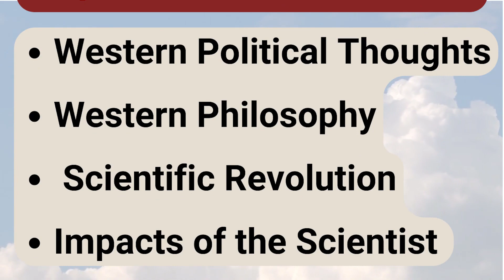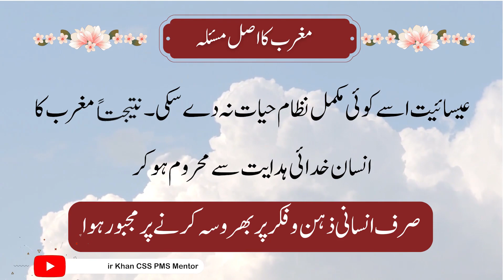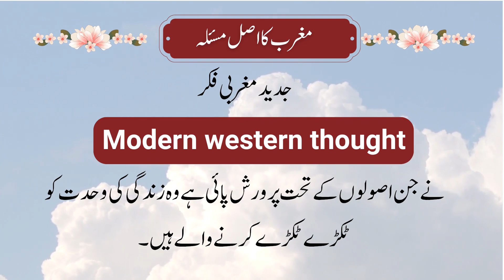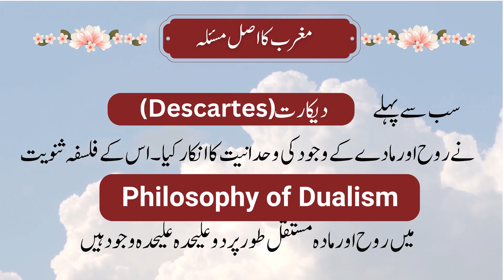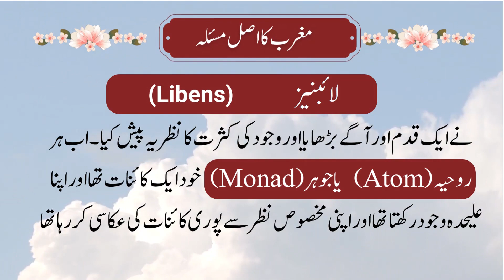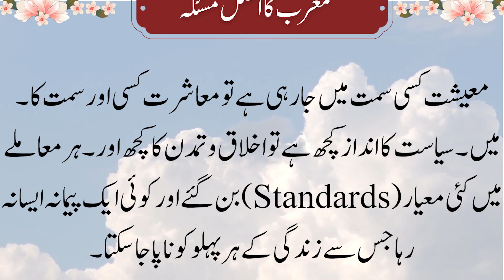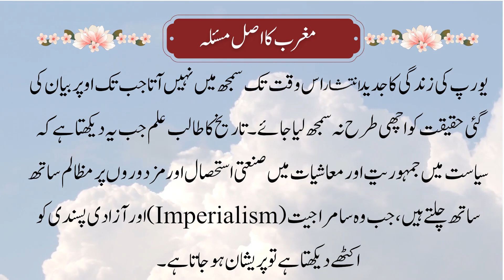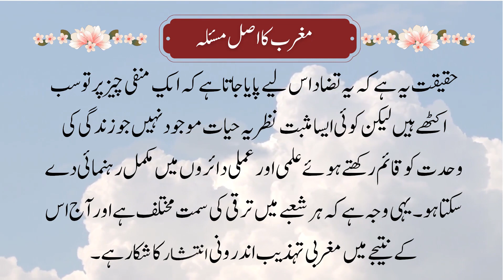The Secular Western Civilisation vs Islam: A Deep Dive | Problem with West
In this video, we're going to be discussing the deep differences between secular Western civilization and Islam. We're going to explore the problems with the West and why Islam is a better alternative.

We believe that this problem with the West is the root of many of the world's problems, and we hope that by discussing it we can help to solve it. Come join us as we dive deep into the differences between western civilization and Islam and see which one is the better option for the future!

This video analyse the dominant ideologies of the west and how they impacted religion and Islam.

In this video, I'm going to share with you my thoughts on the secular Western civilisation vs Islam. I'll be discussing the problems with the West and why I think Islam is a better alternative.
This is a deep video, and if you're interested in learning more about my thoughts on this topic, I recommend you watch it! I hope you find it informative and that you can take some information away that you can use to improve your understanding of the secular Western civilisation vs Islam debate.

Queries Solved on Islam vs Western Civilisation
Queries Solved on Issues with western civilisation
Queries Solved on Western Perspective on life
Queries Solved on Associated Degree in arts  Islamiat Optional Paper
Queries Solved on Associated Degree in science Islamiat Paper
Queries Solved for Islamic Ideology